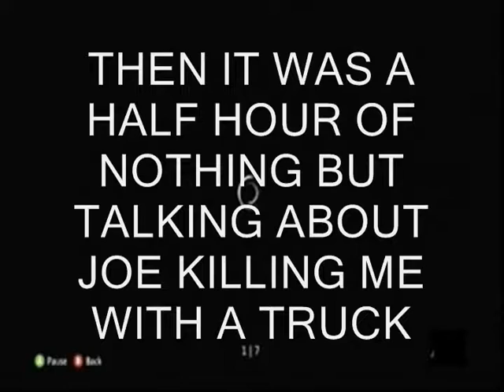Infected and Alien Babies-Let's Play Forza Horizon Part 3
Me and My Friends are playing Infected and having a weird conversation about Jacob's alien Morgan Freeman baby...